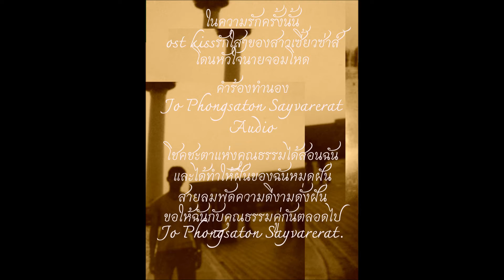guitar music teacher episode2 POWERCLASSICclassic.